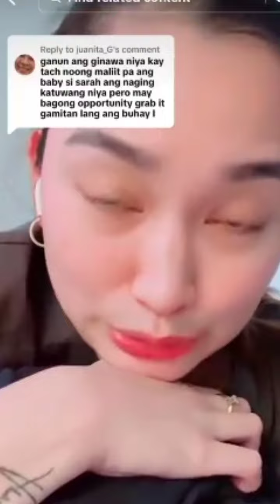AGAD AGAD SI ARMI ANG PINILI KO ANG SAKIT NITO PARA KAY SARAH 🥺